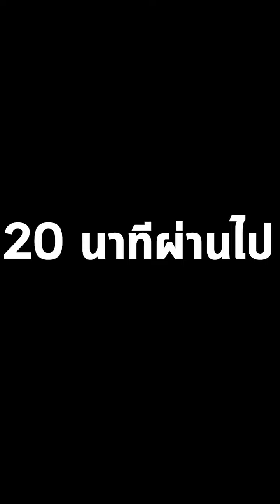“ละครสั้นสะท้อนชีวิต"